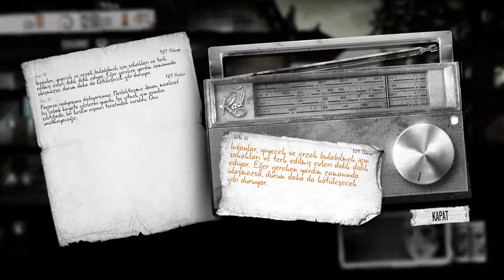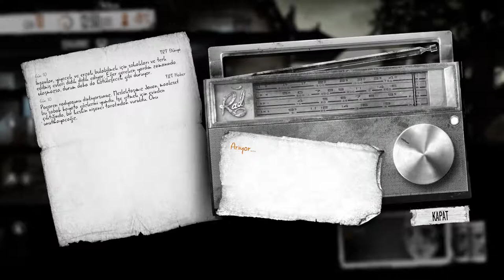This War of Mine 2018 05 02 16 41 02 07